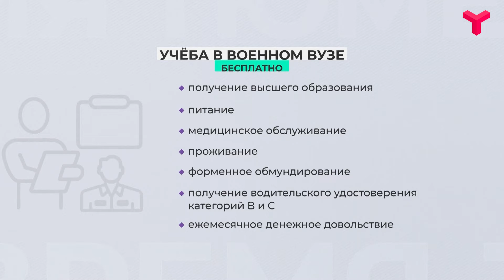Учёба в военном вузе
Учёба в военном вузе даёт много плюсов, но имеет свою специфику. Об особенностях и преимуществах - в нашей графике.